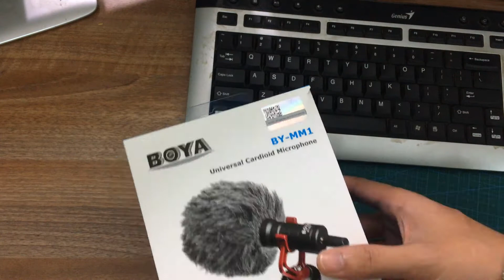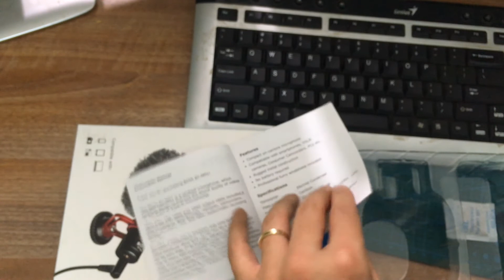review test máy ghi âm boya BY MM1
Đăng ký học online tại đây review test máy ghi âm boya BY MM1
TOP PLAYLIST học tiếng trung
2- Học tiếng Trung Quốc giao tiếp online miễn phí qua video cho người mới bắt đầu
3- Đề Thi HSK từ cấp 1 đến cấp 6